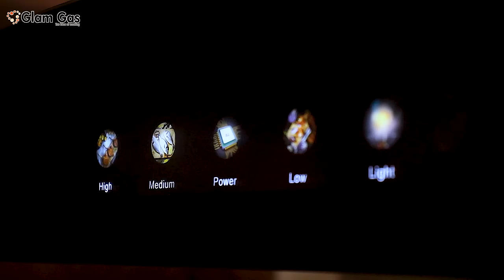GLAM GAS | INTRODUCING NEW RANGE HOOD | TOUCH PANEL | HAND SENSOR AND MUCH MORE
Introducing our sleek and powerful range hood, designed to keep your kitchen air clean and stylish.